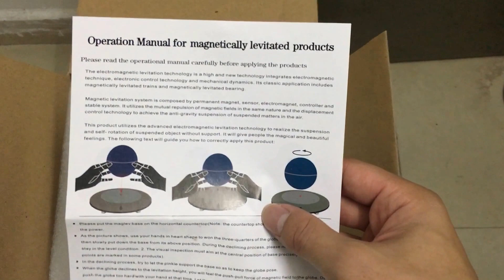LED adjustment magnetic levitation floating globe UFO style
Amazon US

This levitating globe is much more than an optical illusion. It floats impossibly in mid-air using a combination of science and magic.
Two opposing magnets keep the 6" globe hovering in mid-air above the base. Especially the Wireless Transmission tech. You don't need connect anything to light the globe up.
The globe and base stylish design is a creative accent to any room, and the mystery of the floating globe will mesmerize all who see it. Includes a low voltage UL listed adapter.
Brand: woodlev
Model: WG01